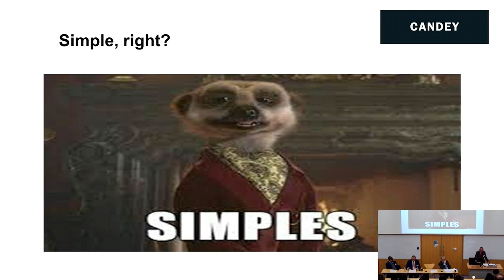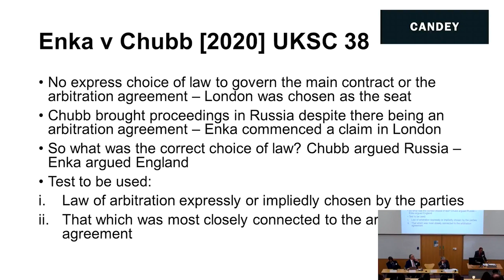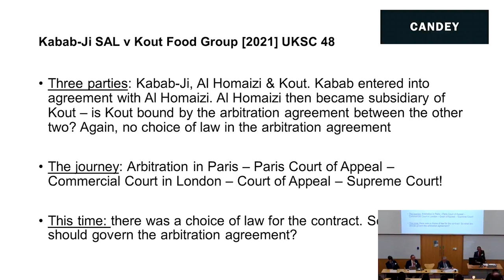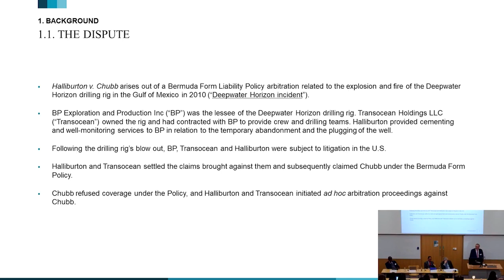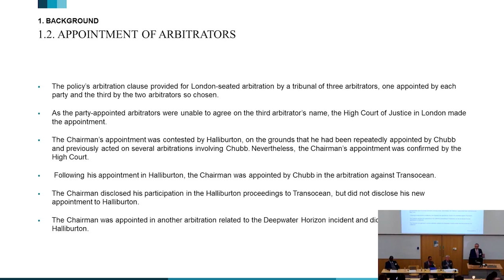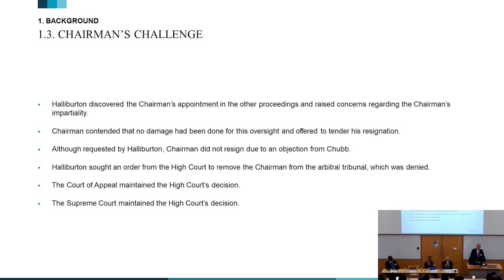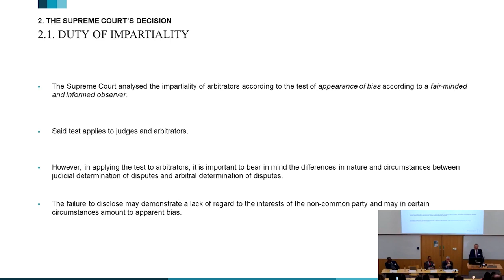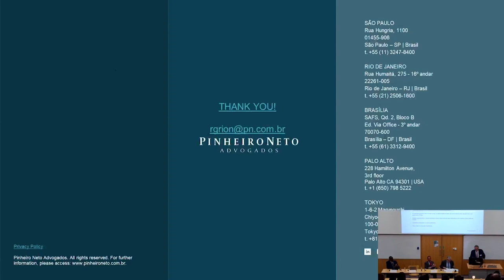Cambridge Arbitration Day 2022: Commercial arbitration panel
- Mo Haque QC (CANDEY) - 'Having your kabab and eating it - Supreme Court decisions of Enka v Chubb and Kabab-Ji - Implied choice of law in international arbitration' (3:15)
- Renato Stephan Grion (Pinheiro Neto Advogados) - 'Halliburton v Chubb: Conflicts in arbitral appointments - Recent trends in international commercial arbitration' (24:35)
- Hamid Abdulkareem (Three Crowns) - 'Enforcement of ethical standards - Gaps in the edifice' (50:17)

The Cambridge University Arbitration Society (CUArb) hosted the seventh annual Cambridge Arbitration Days on 1-2 April 2022 at the Faculty of Law, University of Cambridge (the ‘Cambridge Arbitration Days’ or ‘CAD’). The Cambridge Arbitration Days bring together scholars, practitioners, and students for discussions on intriguing and topical issues in the field of international arbitration.